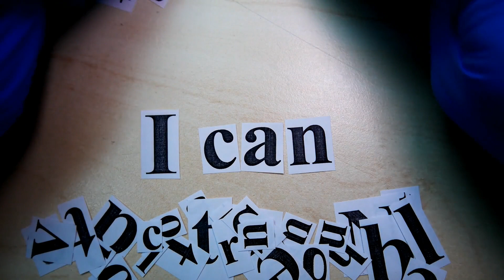Native-Like Fluency in English | What is an exercise? | All 4 components must be there